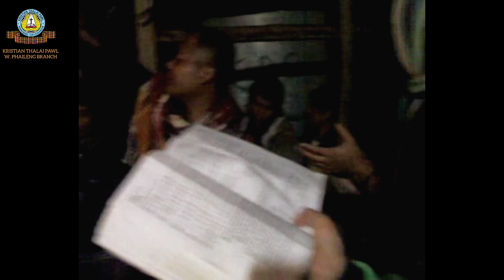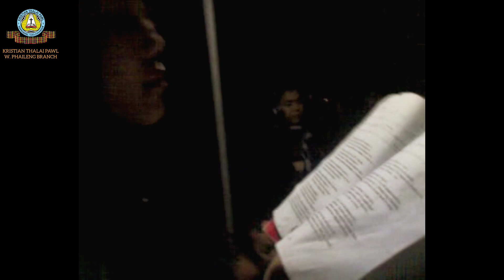Krismas Carol 2010 | KTP W. Phaileng Branch